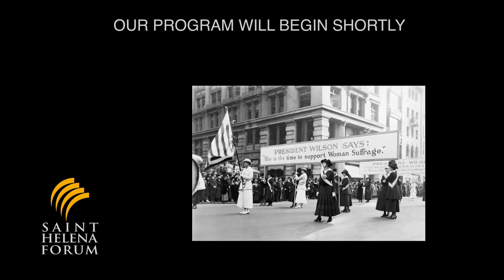Who Put the Funny in Feminism?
A round table conversation about the influence of television on the Women’s Movement and American cultural shifts from the 1960’s until today.  (edited after live stream)